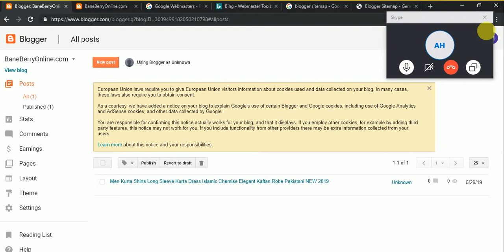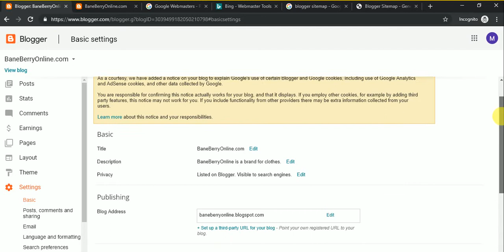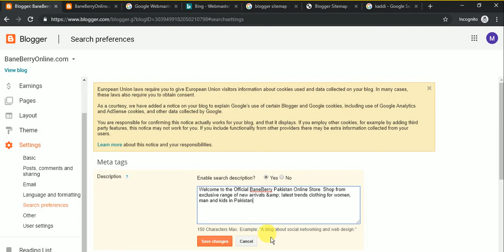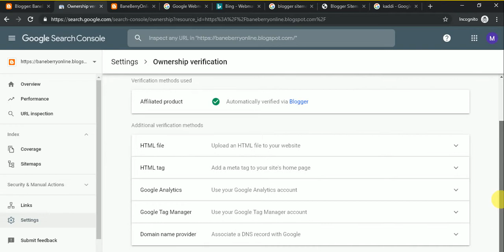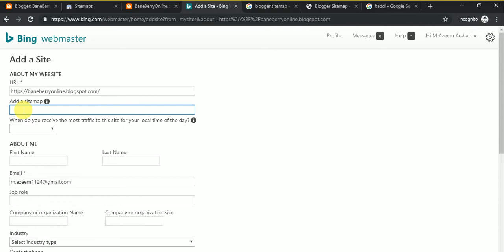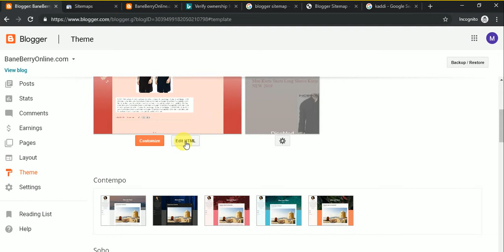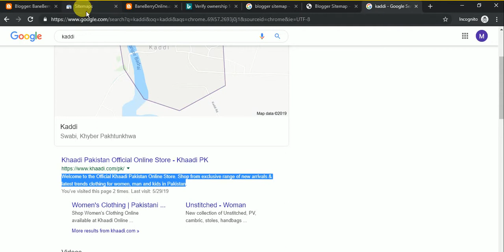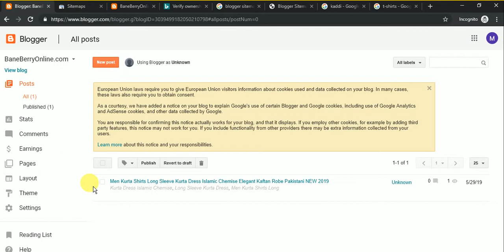Blogger SEO Tips And Tricks step by step Digital Marketing Lecture 5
Lecture Helpful:
1. Introduction to SEO (Search Engine Optimization)
2. How implement SEO of Blog at blogger.com
3. On-Page and On-Site SEO
3. Off-Page SEO
4. Mange meta Tags
5. Add website into Google webmaster (Google Console)
6. Add website into Bing webmaster
7. Manage Permalinks
8. How post at blogger.com according to SEO rules